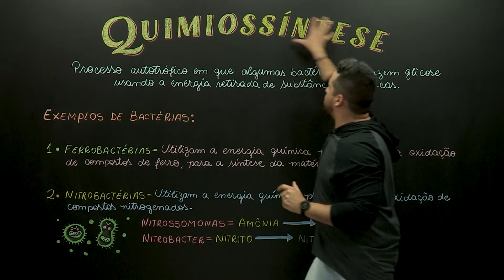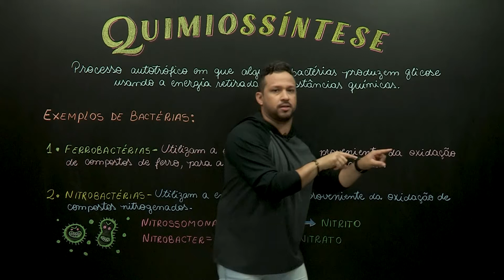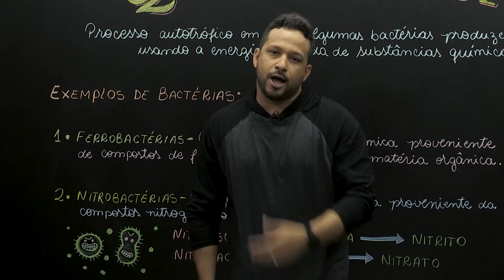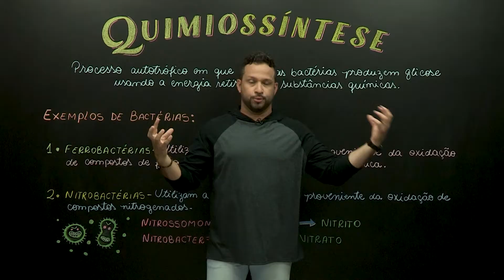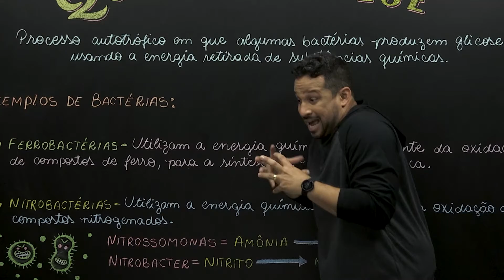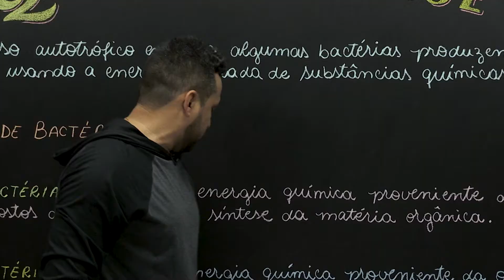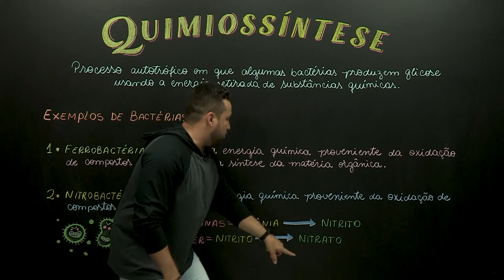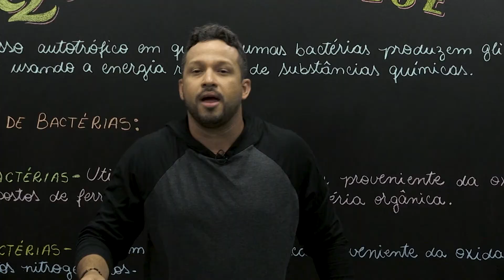Quimiossíntese​ - Biologia - Ensino Médio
A quimiossíntese é um processo endotérmico em que algumas bactérias autotróficas irão produzir seus nutrientes a partir da energia de substâncias químicas.​